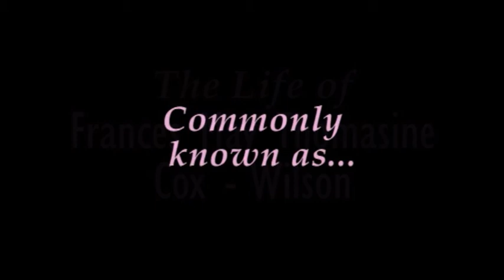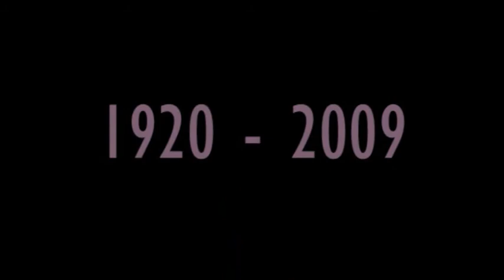"Tommy" - A tribute to Joy Hruby's sister played at her funeral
Edited by Nolan Chow